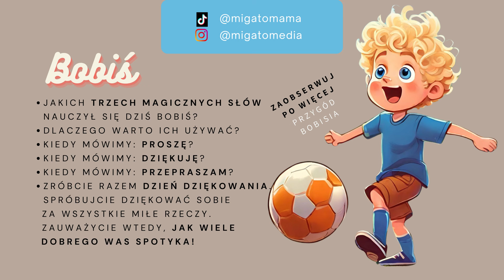Bobiś i MAGICZNE SŁOWA. Audiobajka o dla dzieci. Nauka PROSZĘ, DZIĘKUJĘ, PRZEPRASZAM przez zabawę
Czy wiesz, że pewne słowa mają magiczną moc? 🌈 Zacznijmy od "proszę", "dziękuję" i "przepraszam". Każde z nich otwiera drzwi do lepszego świata! Bajka edukacyjna do słuchania o Bobisiu pokaże dziecku, że te słowa mogą zmienić wszystko.

Myślisz, że nauka dobrych manier musi być nudna? Nic bardziej mylnego! 🎉 Przekonaj się, jak nasza opowieść o magicznych słowach "proszę", "dziękuję" i "przepraszam" zamienia zwykłe lekcje w niezapomnianą przygodę. Twoje dziecko pokocha te słowa, a Ty zobaczysz, jak łatwo może stać się małym dżentelmenem lub damą.

Razem z Bobisiem i jego rodziną poznajcie tajemnicę czarodziejskich słówek, które zmieniają świat! 🌟 Nasza bajka dla dzieci to nie tylko nauka empatii i historia o "proszę", "dziękuję" i "przepraszam", ale też poradnik dla rodziców, jak może wyglądać nauka przez zabawę. Zobacz, jak proste słowa mogą budować mosty między ludźmi i uczyć empatii. Audiobajka dla każdego, kto chce wychować szczęśliwe i kulturalne dziecko. Poznaj z Bobisiem magię słuchania! 💖

Odkryjcie z nami, jak dzięki zabawie nauczyć dziecko uprzejmości i wdzięczności. Słuchowisko dla dzieci o Bobisiu zmieni sposób, w jaki Twoje dziecko postrzega słowa "proszę", "dziękuję" i "przepraszam". Najmłodsi dowiedzą się, jak te słowa wpływają na relacje.

Bajka na dobranoc "Bobiś mówi proszę, przepraszam i dziękuję" zmotywuje całą rodzinę do nauki empatii i wspólnego stosowania tych magicznych słów każdego dnia.

Instagramie: @migatomedia
Zachęcam do subskrypcji i zaobserwowania mnie na mediach społecznościowych, żeby nie ominęły Cię żadne nowe filmy.

Dzięki za odwiedziny, zostań na dłużej! :)